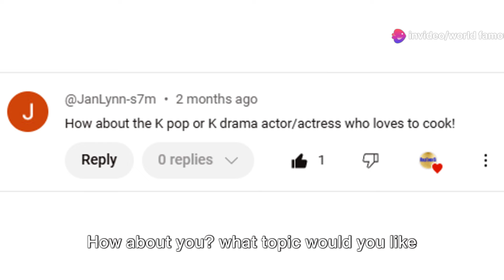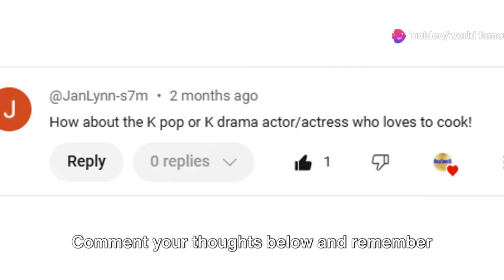TOP 20 KOREAN CELEB BEST IN COOKING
The list of Korean Celeb best in cooking. Korean stars culinary Kings and Queens. K-drama stars cooking experts. Sexiest Korean Actors in movies and TV series. Beautiful and Handsome in K-drama. Korean actor global icon. Korean Actor best cook. Korean best in cooking show. Korean actress best cook. Korean idol best cook. Korean actor best cook. Asian cooking expert. Korean actor cooking shows. Korean Actor cookbook. Cooking menu stars.

Lee Know. Park Shin Hye. Eric Mun. Park Bo Gum. Yoo Ah In. Jennie Kim Blackpink. Leeteuk Super Junior. Kwon Yuri. Kang Tae Hyun. Ok Taec Yeon.

MBC Crazy Recipe Adventure. Three Meals a Day show. Cooking TV shows.  Chef Jung Ho Young. Blackpink cooking. Running Man cooking face off. Best Cooking Secrets show. The Backpacker Chef 2. Cooking in 2021. Cooking vlogs. TV N entertainment cooking program. Meals and dishes videos.

World Famous SG List of Korean Celeb Best in Cooking.